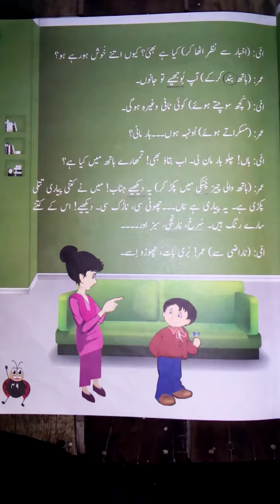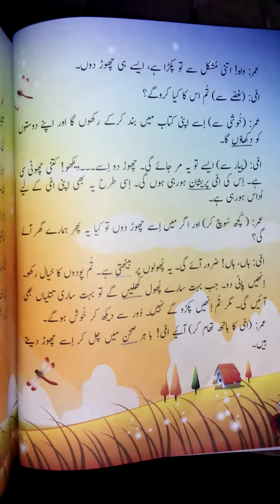Class 3DicVideo 03